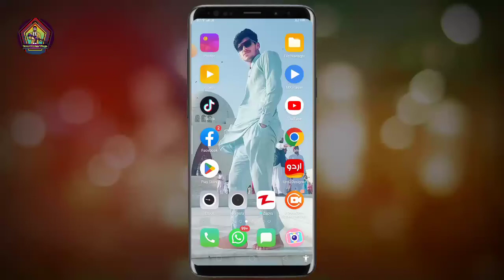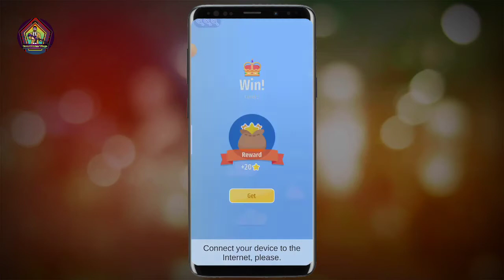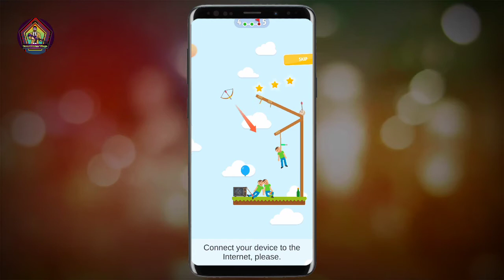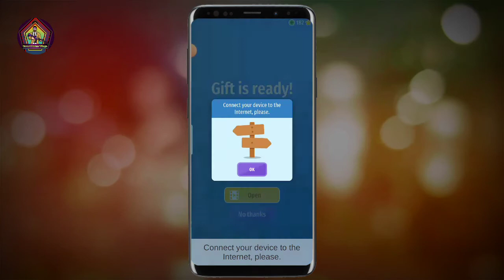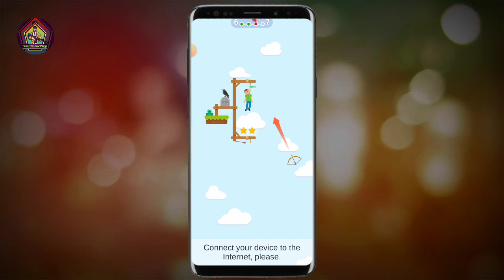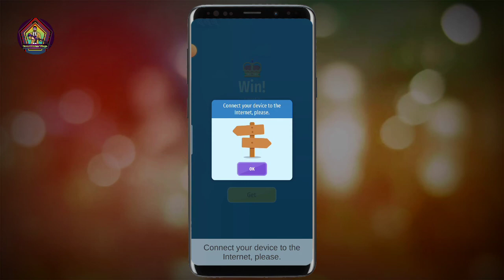Gibbets: Bow Master Walkthrough Part 1 Android iOS Gameplay HD 2022